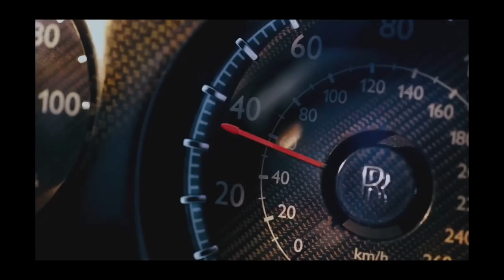Rolls Royce Phantom coupe រថយន្តប្រណិត៍ខ្លីតែខ្លឹម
បើយើងនិយាយអំពីរថយន្ត rolls Royce គឺថារថយន្តដ៏ប្រណីតមួយនេះមិនមានអ្វីជាបញ្ហានោះទេទាំងប្រណិត៏ភាព ផាសុខភាព ក៏ដូចជាភាពធន់។
 ជាក់ស្ដែងគឺមាន Rolls Royce ជាង ៦៥% ដែលនៅតែអាចចរាចរណ៍បានដូចធម្មតា។តែមានតែរឿងតែ១ប៉ុន្នោះតែជាបញ្ហារបស់ Rolls Royce គឺនៅក្រោយពេលដែល BMW បានទិញ Rolls Royce ។ Rolls Royce ផលិតតែរថយន្ត 1 model គត់គឺ Rolls Royce Phantom flagship model របស់ Rolls Royce។ឡានសម្រាប់អភីជនដែលការរចនាឡានមួយនេះគឺត្រូវបាន design មកដោយយកផាសុខភាពនៅផ្នែកខាងក្រោយជាចម្បង។
វាពិតជាល្អមែនទែនប្រសិនបើយើងចេញទៅក្រៅដោយមានអ្នកបើកឡានអោយយើង។តែវាមិនសូវជាល្អប៉ុន្មាននោះទេប្រសិនបើថ្ងៃណាយើងយើងស្លៀកពាក់ធម្មតាបើកវាលួចទៅយកកូនស្ករមកពីដើរផ្សារដោយខ្លួនឯង។ដោយយល់ឃើញថាអតិផិជនរបស់ខ្លួនពិបាកនៅក្នុងការប្រើប្រាស់នៅរថយន្ត Rolls Royce phantom ដោយខ្លួនឯង។
ដូចនេះហើយទើបបានជានៅក្នុងឆ្នាំ 2009 Rolls Royce បានដាក់បង្ហាញនៅ Rolls Royce phantom coupe Rolls Royce